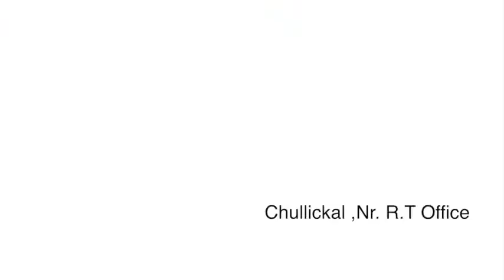ജനദ്രോഹ നയങ്ങൾക്കെതിരെ പ്രതിഷേധ ധർണ്ണ സംഘടിപ്പിച്ച് UDF കോതമംഗലം നിയോജക മണ്ഡലം കമ്മിറ്റി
The official YouTube channel for Metro 7 News.